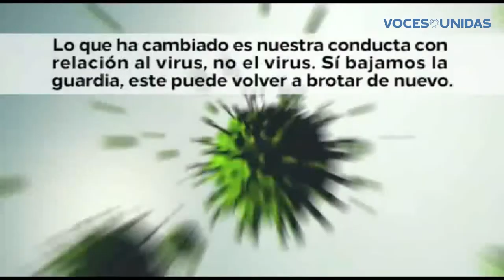Mundo Verde, una idea que abona la emprendedora Andrea Silva